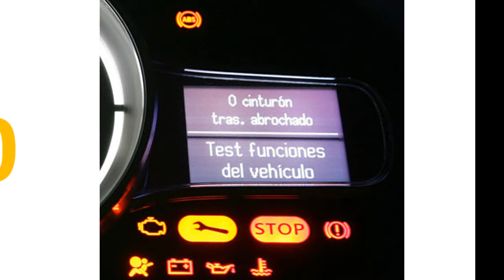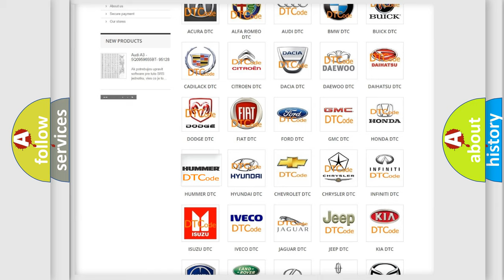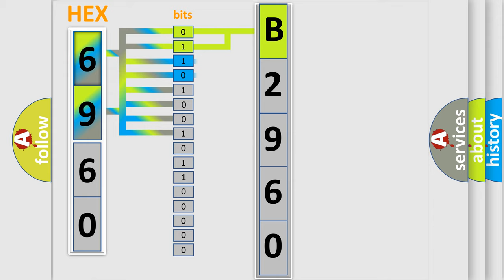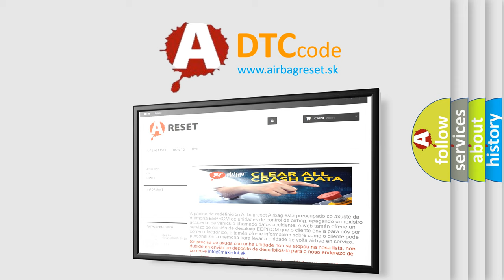DTC Hummer B2960 Short Explanation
Contents:
0:21 Basic DTC analysis according to OBD2 protocol standard.
1:48 Insight into programming
2:58 A diagnostically understandable description of the Diagnostic Trouble Code
3:05 Basic error definition

Make:
HUMMER
Code:
B2960
Definition:
Security System Sensor Data Incorrect but Valid
Description:
The ignition is ON.
Cause:
The voltage value seen at the BCM is valid,  but does not match the stored value.